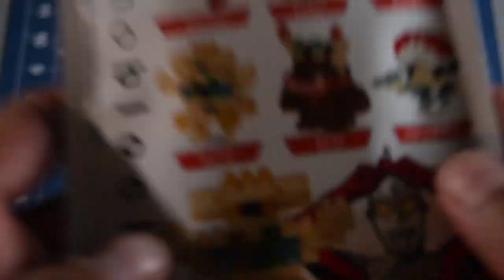Jamangbai Builds: Let's Build Up! 22 - nanoblock mininano King Joe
Hello, World!

Today's episode, I'll be building the Space Robot, King Joe!

Vol. 3 commemorates the 55th anniversary of the Ultraseven TV series and all the models featured in this set are from that show.

nanoblock mininano Ultraman vol. 3